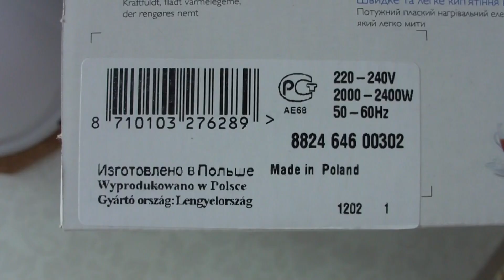Philips HD4646 - czajnik bezprzewodowy, biały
Czajnik elektryczny, bezprzewodowy.